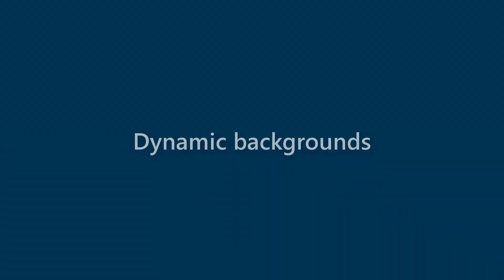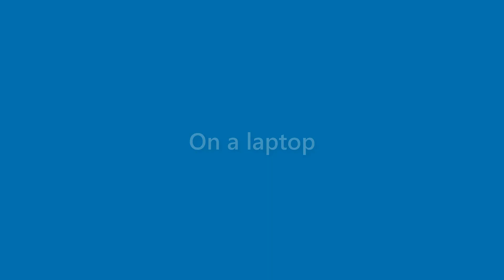Jessica Pitts - appearance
Name Look - Jessica Pitts - appearance. In this video we present "Jessica Pitts" name look and feel in various scenarios.
This video will cover:
How does "Jessica Pitts" look as a personal letterhead?
How does "Jessica Pitts" look on a business card?
How does "Jessica Pitts" look on a computer/laptop screen?
How does "Jessica Pitts" look with different background colors?
How does "Jessica Pitts" look with various fonts?